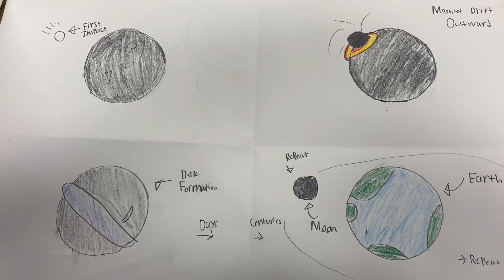What I did in class